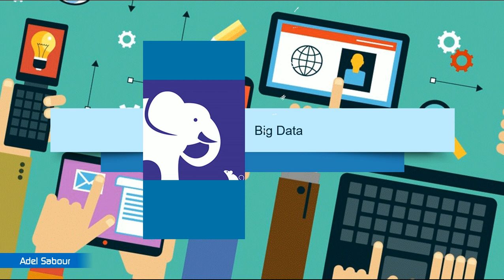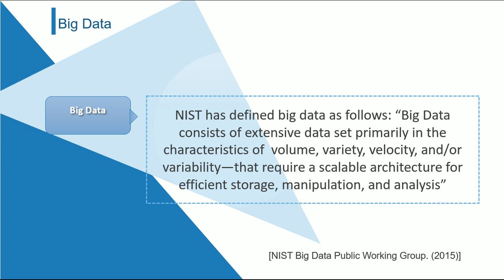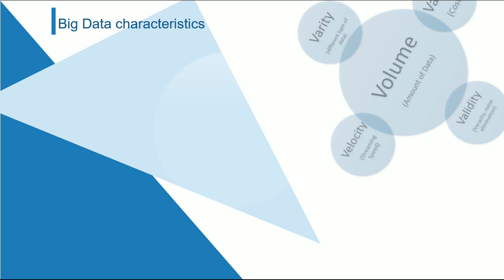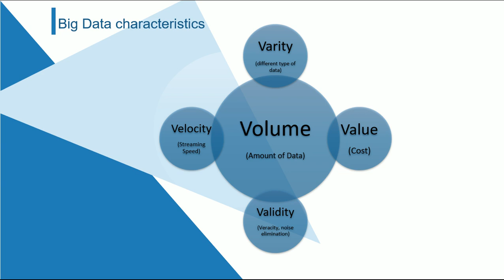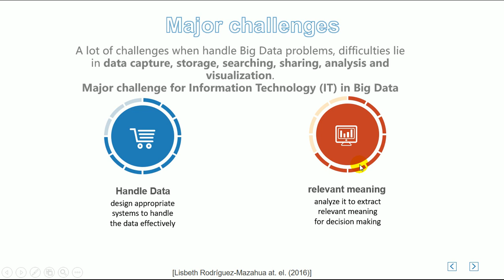Big Data Definitions characteristics challengesما هى البيج داتا Big Data كتعريف علمى وخصائصها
ما هى البيج داتا Big Data كتعريف علمى وخصائصها وما هى أشهر المجالات فى العمل عليها
للتفاصيل الخاصة بمحتوى الكورس على
محاضرات أونلين بأسلوب تفاعلى فيديومسجل/جلسات مباشرة/ملفات/تمارين ...
من قواعد البيانات Database إلي البيانات الضخمه Big Data -الأجيال والتطورات والثورات والطفرات.